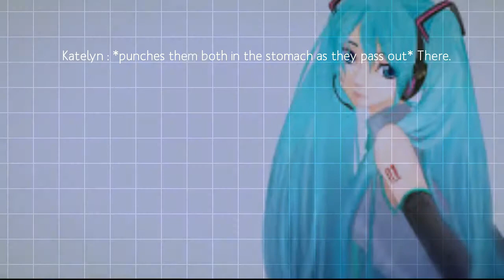Aarmau Musical Love Ep. 6